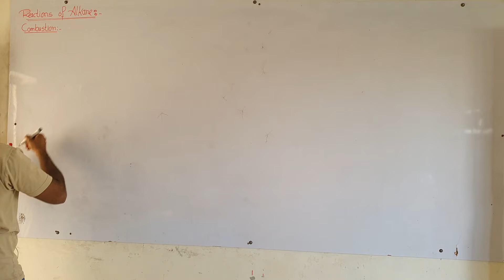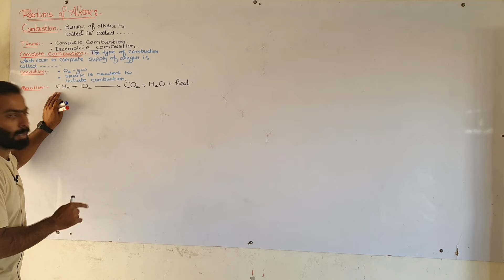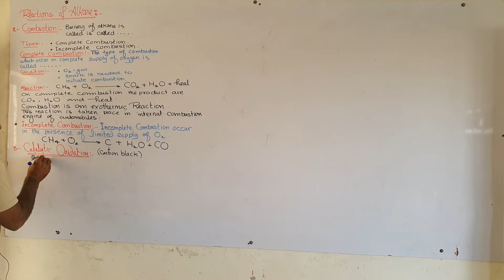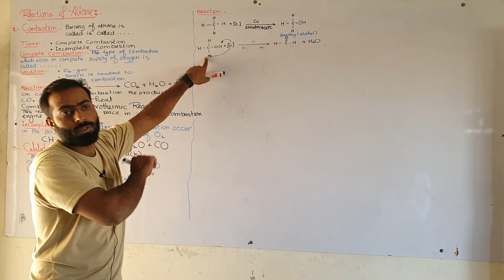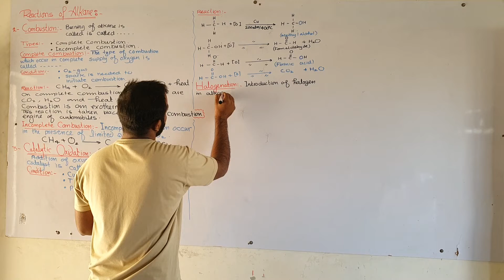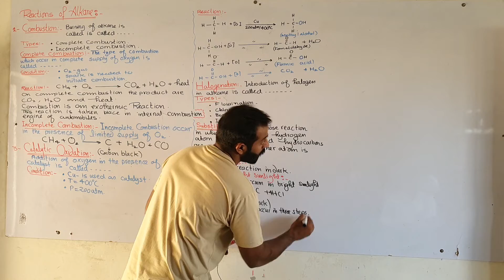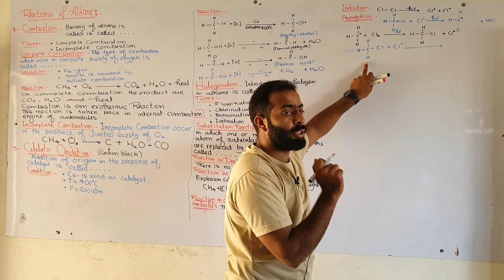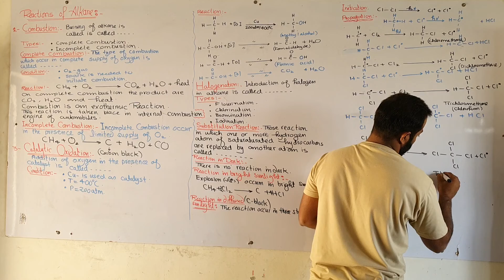Reactions of Alkanes (combustion, catalytic oxidation & Halogenation) | ch#8 | 12th class chemistry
Reactions of Alkanes | ch#8 | 12th class chemistry

1.  hydrocarbons chemistry class 12
2.  hydrocarbons class 12
3.  hydrocarbons class 12 chemistry chapter number 8
4.  hydrocarbons organic chemistry
5.  hydrocarbons chemistry class 12 one shot
hydrocarbon chemistry
6.  saturated hydrocarban in 12th class chemistry
7.  organic chemistry
8.  fsc part 2 chemistry lectures
9.  12th class chemistry lectures Reactions of Alkanes | ch#8 | 12th class chemistry

● Reactions of Alkane
● halogenation of Alkanes
● combustion of Alkanes
● complete combustion of Alkane
●  Incomplete combustion of Alkane
● catalytic oxidation of Alkanes